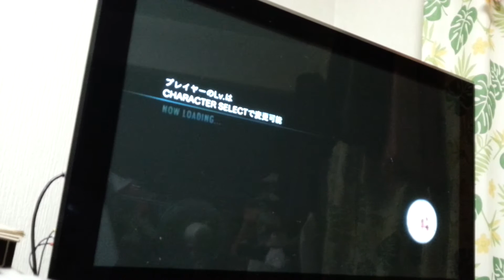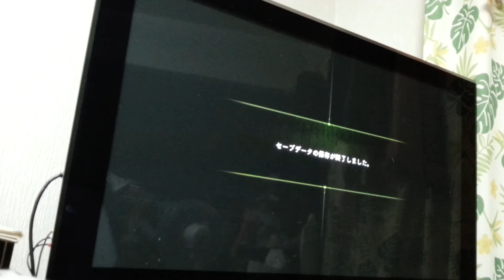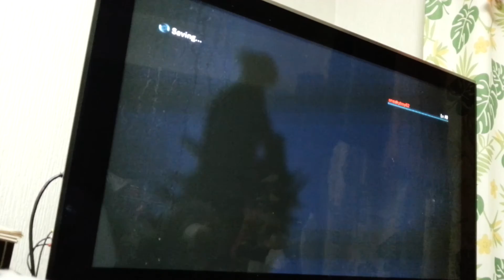Resident Evil Revelations 1 Raid Mode Abyss Stage 10 Trinity Bonus (Solo)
バイオハザード　リベレーションズ　レイドモード　Abyss　ステージ10　トリニティーボーナス　（ソロプレイ）

ステージ : 10 （雪山2、飛行機墜落現場）
キャラクター : ジェシカ （FBC制服）
難易度 : Abyss
プレイヤーレベル : 40

武器 : AUG ”ライトウェイト” （+15（威力1回、装弾数14回）、Lv40）、PSG1 ”スピードロード” （+5（威力2回、装弾数3回）、Lv40）、デザートイーグル ”スピードショット” （+2（威力1回、装弾数1回）、Lv38）
カスタムパーツ :
AUG → レベルキャンセラー、対海洋+18%、ダメージ+15%、マジックポケットVII
PSG1 → レベルキャンセラー、対獣+18%、装弾数+80%、コルヌコピアIV
デザートイーグル → レベルキャンセラー、装弾数+80%、対獣+18%

命中率 : 92%
撃退数 : 40体（殲滅）
クリアタイム : 11分46秒
クリアランク : Sランク（トリニティーボーナスクリア）

To me dogs are much more annoying than hunters and draghinazzos(turbanshell like creatures) and kept messing up the runs over and over again until I got lucky this time, Frankly speaking, it's really hard to get the trinity rank on this stage if you can't dodge the dashing attacks of the turbanshell guys, but it becomes much easier to fend off from the attacks with a character that has got a skill of shadow step enabling to dodge the attacks easier and more securely(Personally I'd recommend Jessica in the FBC costume if you want to use sniper rifles and assault rifles as the main weapon).

Anyways hope this helps you to try to get the rank, wish you guys enjoy this video ! :-)

Stage : 10 (Snowy mountain 2, around the crashing spot of a plane)
Character : Jessica Sherawat (FBC outfit)
Difficulty : Abyss
Player level : 40

Weapons : AUG "Light weight" +15(Fire power customized once, and the capacity customized 14 times, Lv40), PSG1 "Speed load" +5(Fire power boosted twice, and the capacity augmented thrice, Lv40), L. Hawk "Speed shot" +2(Fire power and capacity customized once respectively, Lv38)

Perks / Attachments :
AUG → Medal of courage, Poisonous Lure 2, Damage 6, Bottomless pouch 7
PSG1 → Medal of courage, Hunting Gear 2, Load capacity 8, Cornucopia 4
L. Hawk → Medal of courage, Load capacity 8, Hunting Gear 2

Accuracy : 92%
Number of enemies killed : 40 (all)
Time : 11 minutes and 46 seconds
Rank : S (Trinity Rank)